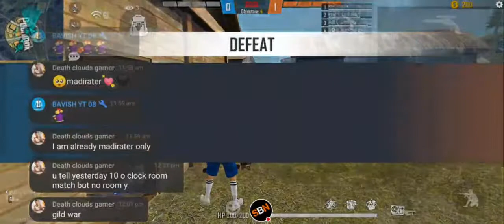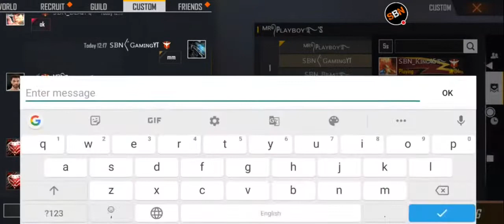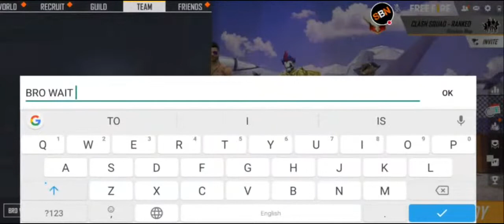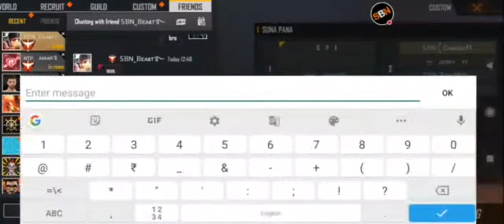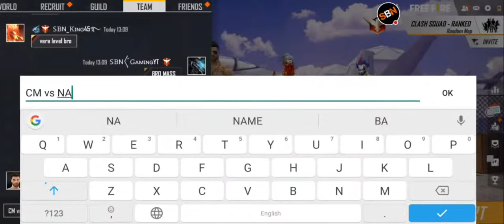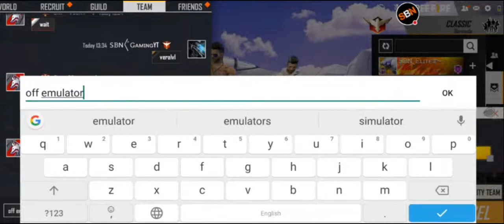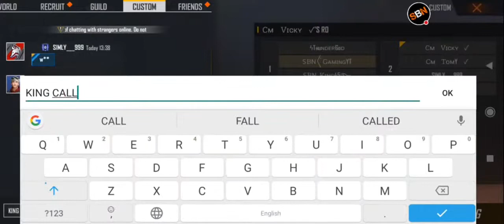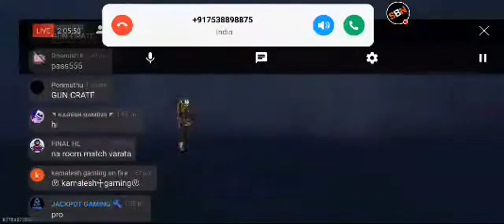🔴Let's Play FreeFire || Booyah || FreeFire Tamil Live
Hi Friends
                 Welcome back to SBN GAMING TAMIL

My Mobile Specification 👇
Mobile Name: POCO X2
Mobile Ram   :6Gb
Snapdragon   :730G

FreeFire Name:SBN GAMING YT

MY New Guild
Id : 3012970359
Guild Name : SBN ARMY